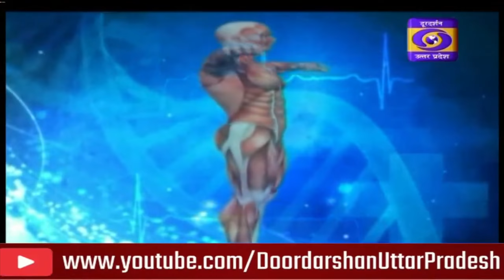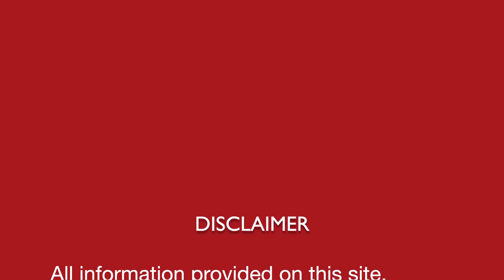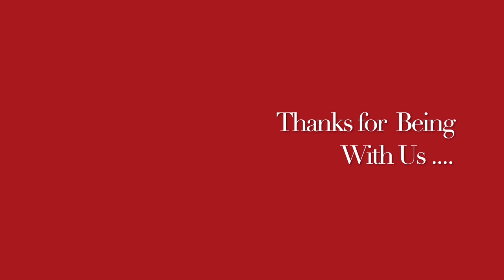लाएँ त्वचा में निख़ार Beautify your skin with Natural homeopathic remedies with symptoms